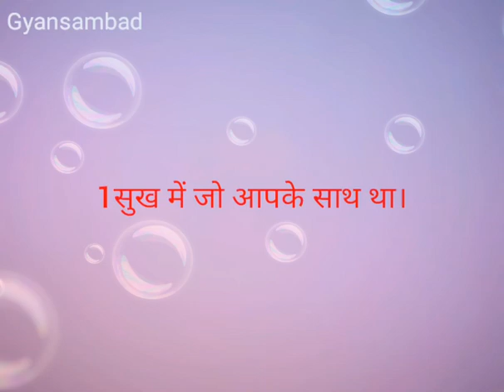ये वीडियो आपकी जिंदगी बदल सकता है।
किसी भी बात को आप अपने लिए याद रखे, सायद आप की जिंदगी सवर जाए।